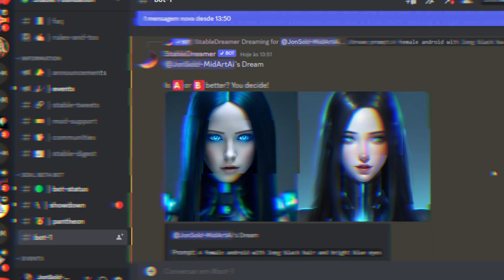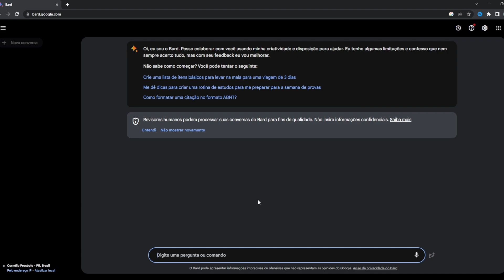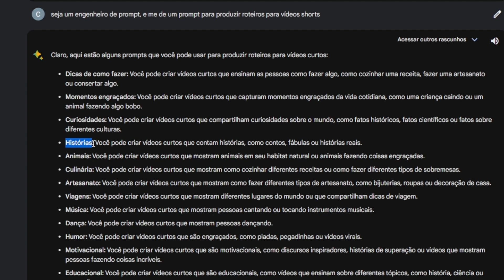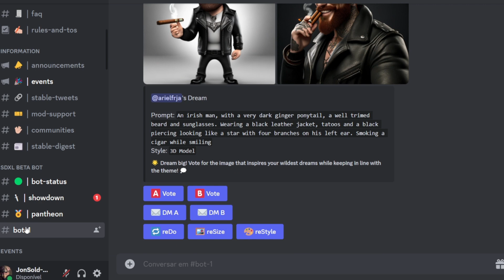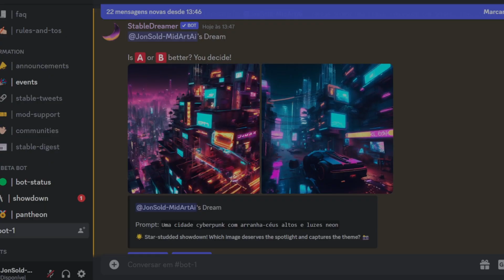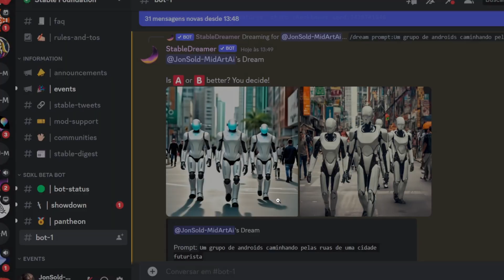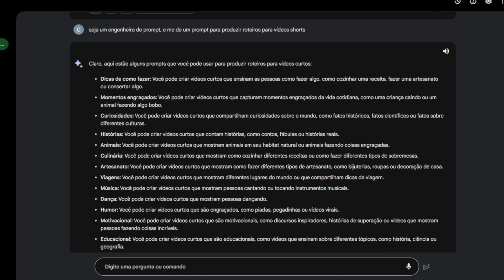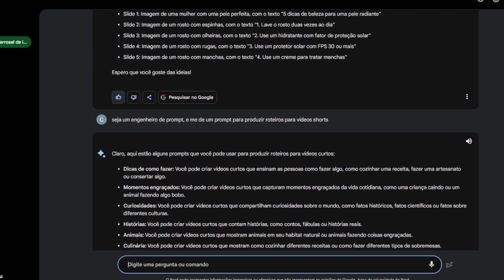NOVA INTELIGÊNCIA ARTIFICIAL GOOGLE BARD chegou ao BRASIL - Como usar Bard - Melhor que Chatgpt?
NOVA INTELIGÊNCIA ARTIFICIAL SDXL 1.0 de GRAÇA - Stable Fundation Chatbot - Melhor que Midjourney? :